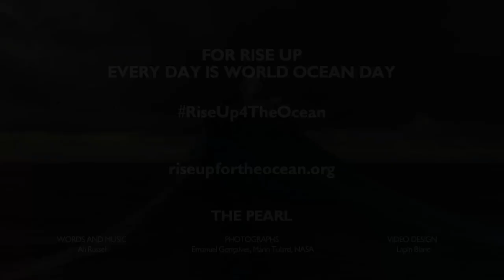RISE UP - The Pearl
Rise up for the ocean in honour of World Ocean Day.
Words and music by Ali Russel
Photographs by Emmanuel Goncalvez, Marin Tulard, NASA
Video Design by Lapin Blanc